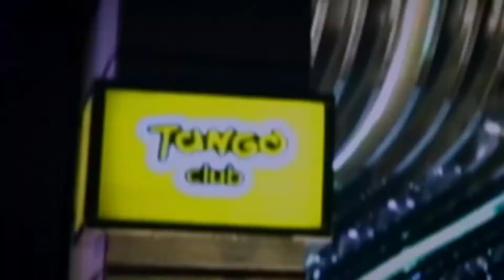都市情感电视剧 |【她们的城 The Brave One】22 面对人生困境，身份各异的她们勇敢作答向阳而生，展现都市女性的风采（黄小蕾 王子子）💞中剧连连看